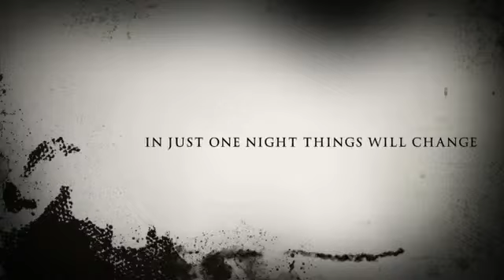The House In Orchard Hill (official trailer)